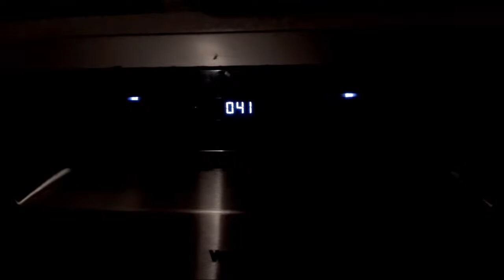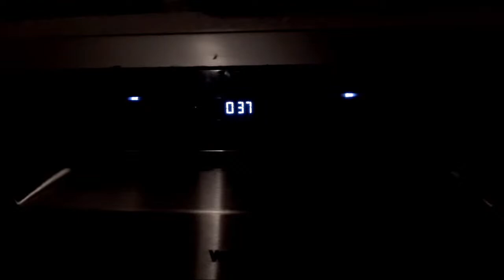Highlight 1:57:15 – 2:02:14 from Whirlpool Dishwasher WFO3P33DLXUK 65'c Full Cycle